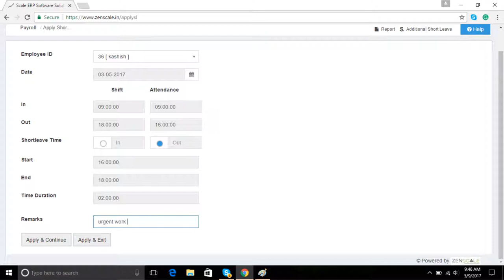Apply short leave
ZENSCALE- How to apply for Short Leave in Payroll module.